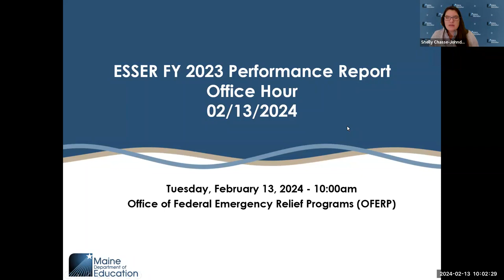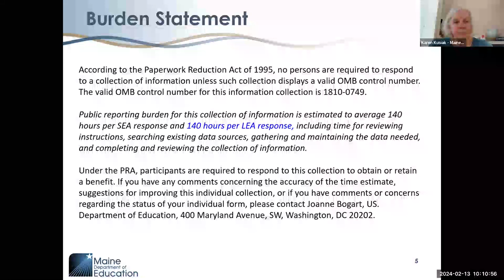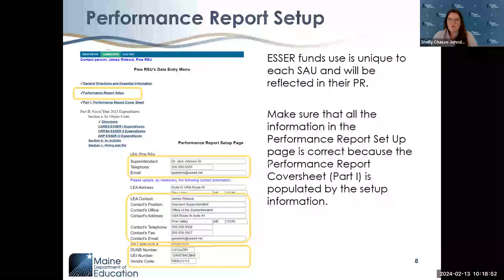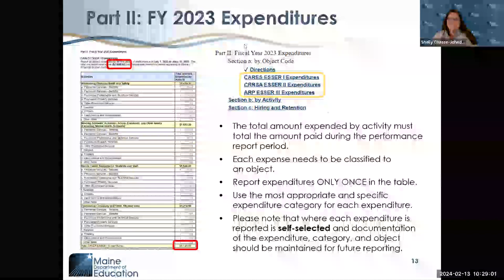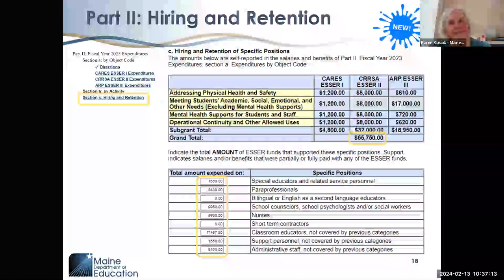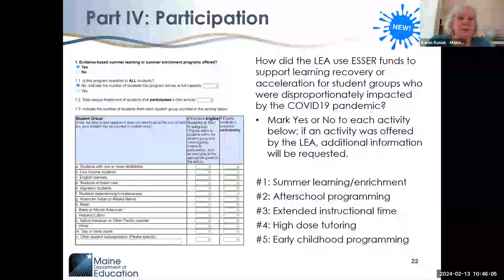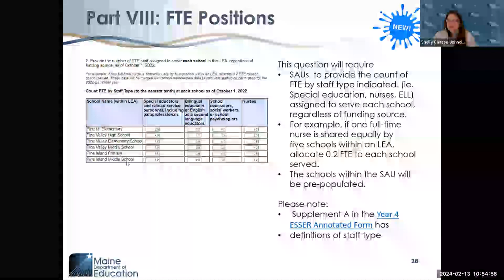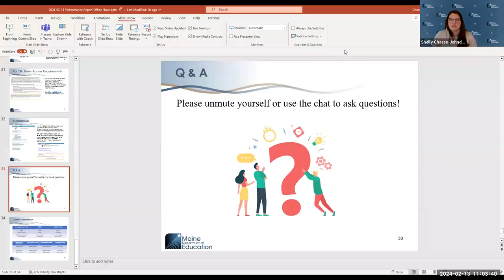FY 2023 ESSER Performance Report Training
Recorded Zoom training for FY 23 ESSER performance reports